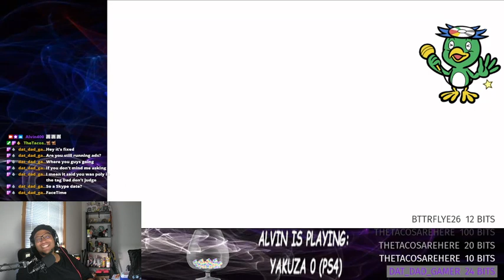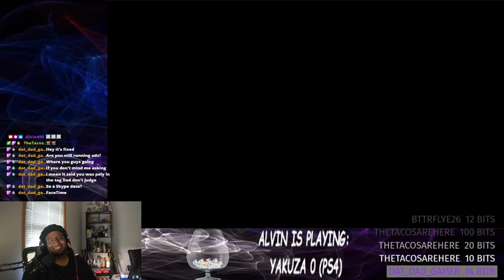Alvin Plays Yakuza 0 (PS4) Part 12